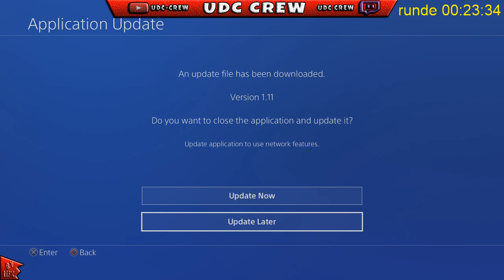Blood Of The Dead BO4 Runde 202-203 flaweless zombierecords musik: len faki